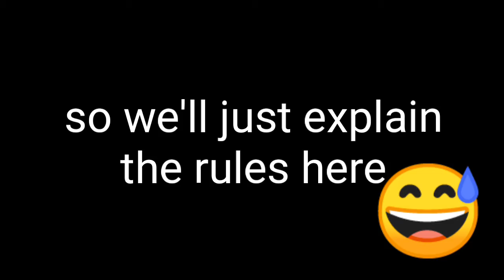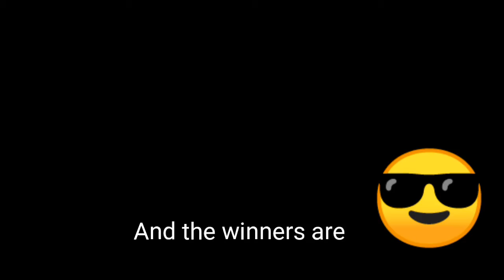Mystery Box Challenge 😮😅 || Vlogkadas#6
Aslom iss❤
Vlogkada Fam❤
Members:
            Cagalanan, Fiemela Kaye
            Salan, Aj Bhert
            Miole, Francis
            Miculob, Eduardo jr.
            Mindajao, Shelou
            Masongsong, Jericho
             Ligaton, Reyven
             Lor, James
             Pan, John Candido